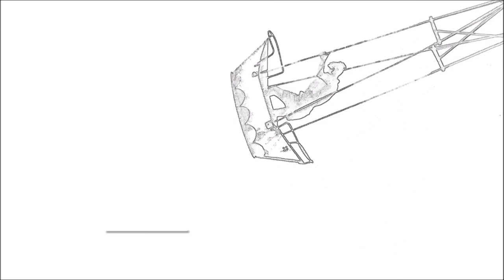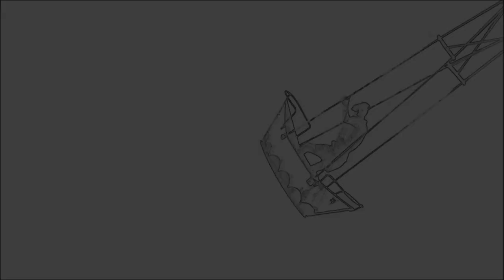dokumenta fifteen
Choreografie, Regie, Kamera, Schnitt, Künstlerisches Konzept Daniela Melzig, Musik Theo Jörgensmann & Sascha Sauerborn

PERFORMANCE on TOUR
Die Performance on Tour ist ein künstlerisches Konzept von Daniela Melzig, welches von Ort zu Ort tourt. Dabei geht es um mehr, als nur um zu werben Um was es geht, das erfahrt ihr nur Vorort. 🤫

Kunstradius 40km
Initiatorin & Geschäftsführung
Daniela Melzig | ATELIER TRANSPARENTE WELTEN

Kunsttouren, Tanztouren, Zeichentouren, Familientouren, Kindertouren für Kinder, Lese & Schreibtouren, Performance, digitale Schnitzeljagden und noch vieles mehr. Zu Fuß, mit dem Auto oder Fahrrad

KÜNSTE entdecken – jeder auf seine ART
Unsichtbares Sichtbar zu machen. Secret Places entdecken und  Mecklenburg-Vopommern eine analoge und digitale Plattform des Ausprobierens zu ermöglichen. Das und noch vieles mehr könnt Ihr ab Ostern mit uns erleben.
Aber nicht alles auf Einmal. Der Kunstradius 40km ist ein work in progress Projekt, das heißt er wird ständig erneuert und erweitert. Natürlich gibt es ein Gerüst, das uns leiten wird und eine Plattform für Eure Beiträge. Aktuelles und Tourentermine findet Ihr hier und in unseren social media Kanälen. Die Touren sind kostenlos.

Orte und Erlebnisse und Menschen verbinden
Wer Interesse hat seinen Kulturort, Atelier oder sein Kulturangebot in M-V, Europa oder der Welt mit dem Kunstradius 40km zu vernetzen ist herzlich willkommen.

2022 Kunstradius 40km
in Trägerschaft des Amt Goldberg-Mildenitz

gefördert von
LEADER - Lokale Aktionsgruppe Warnow-Elde-Land, dem Ministerium für Wissenschaft, Kultur, Bundes- und Europaangelegenheiten, dem Landkreis Ludwigslust-Parchim und von der Stiftung Sparkasse Mecklenburg-Schwerin.

Europäischer Landwirtschaftsfond für die Entwicklung des ländlichen Raums: Hier investiert Europa in die ländlichen Gebiete.